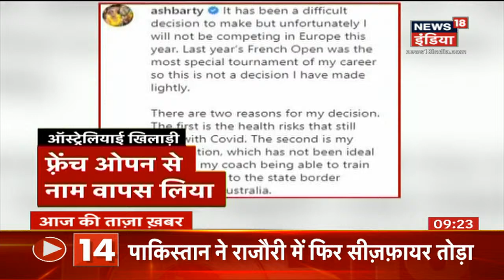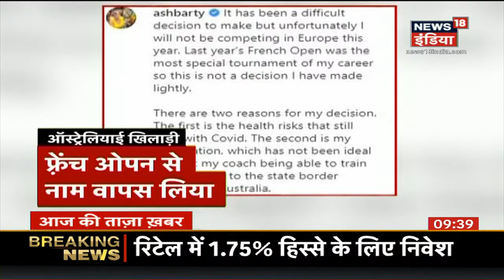Aaj Ki Taaza Khabar - सुबह की बड़ी खबरें | Top Morning News Headlines At 9 AM | News18 India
आज सुबह की तमाम बड़ी खबरें देखे इस बुलेटिन में। आज रिया को भायखला जेल में भेजा जाएगा, आपको बता दे की रिया को कल कोर्ट ने 14 दिन की न्यायिक हिरासत में भेजा था। कल रात रिया अस्थाई जेल में रहीं, वहीं आज उनको भायखला जेल में भेजा जाएगा